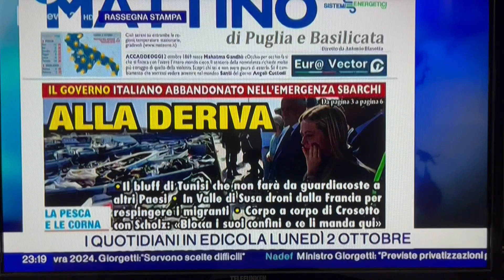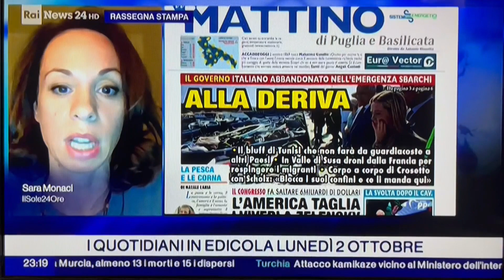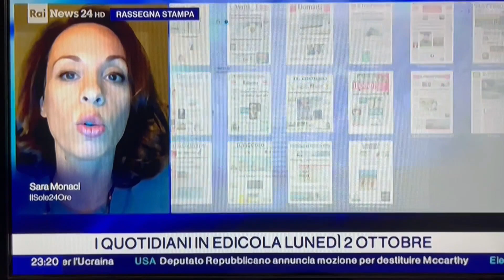Migranti, Italia alla deriva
Il Governo lasciato solo dagli altri Paesi europei nell'emergenza sbarchi. Lo scontro di Crosetto corpo a corpo con il cancelliere della Germania.
Sulla nostra prima pagina di oggi, nella rassegna stampa di RaiNews24 condotta da Chiara Paduano, commentata da Sara Monaci e Alessandro Rico